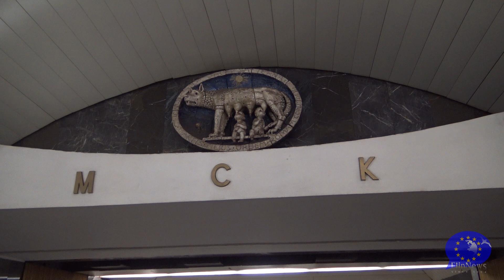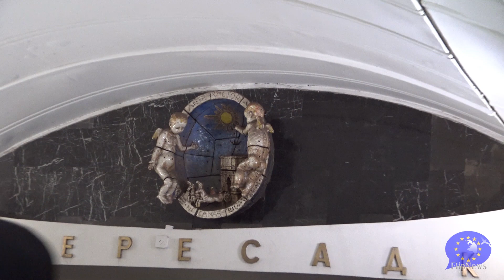Italia Russia - no a barriere culturali